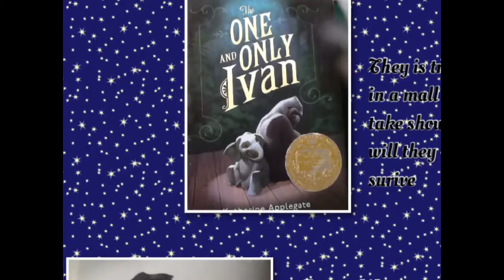Ivan by Matthew Nin